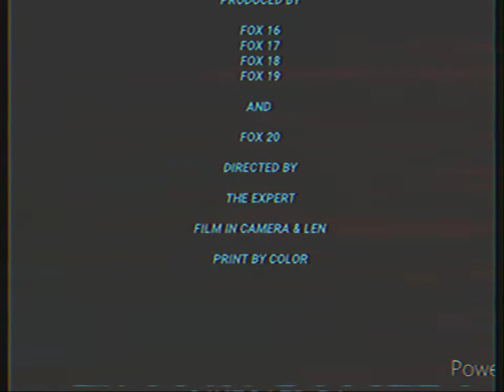The sinking of the HMHS Britannic - VHS SILENT FILM - A Lego Hospital Ship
Britannic, on the morning of November 21st, 1916 the time could be a strike. The cause was a mine from U-boat 73 submarine lay that mine on October 21st, then the mine is set to go. As the hospital ship hit the mine, Disaster Strikes! The hospital ship will be sinking until that the sea level is 400 feet, and the model is 480 feet long, she touches the seafloor, about the last moment, the hospital ship sinks about 55 minutes, with 1130 people on board, but 30 people were killed.

All the ship in the 1910s, Titanic, the Cunard Lusitania, and her late sitter Britannic will never forget.

Britannic, en la mañana del 21 de noviembre de 1916 el momento podría ser una huelga. La causa fue una mina del submarino U-boat 73 que se encontraba en la mina el 21 de octubre, luego la mina está lista para funcionar. Cuando el barco hospital chocó contra la mina, ¡ocurre un desastre! El barco hospital se hundirá hasta que el nivel del mar sea de 400 pies, y el modelo tenga 480 pies de largo, ella toca el fondo marino, en el último momento, el barco hospital se hunde unos 55 minutos, con 1130 personas a bordo, pero 30 personas. Fueron asesinados.

Todo el barco de la década de 1910, el Titanic, el Cunard Lusitania y su modelo Britannic, nunca lo olvidarán.

Celebrate with Nature Cat, Splash, And Luna the Moon for this week on November 21-28

Today is the Second Anniversary of Let's Go, Luna!